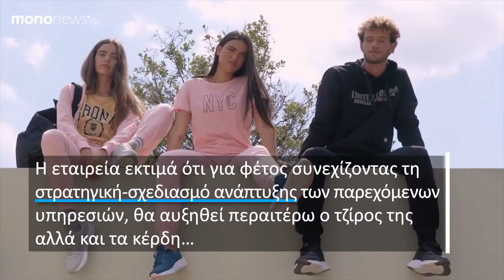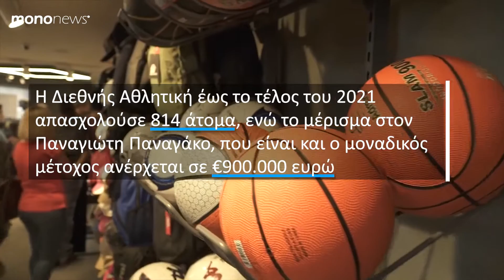Διεθνής Αθλητική (Admiral, Kappa): Αύξηση τζίρου και επιστροφή στα κέρδη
Σε τροχιά κερδοφορίας επανήλθε η Διεθνής Αθλητική ΜΕΠΕ, που διαχειρίζεται το σήμα Admiral για την Ελλάδα, την Κύπρο και όλες τις βαλκανικές χώρες, καθώς και τα σήματα Kappa, Starter, Maui & Sons κ.α.